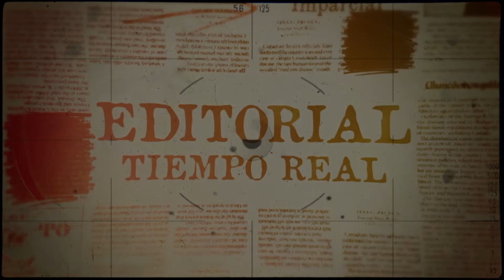🗞Editorial en TiempoRealEC con Henry Moreta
☑️Modalidades o formas de la conducta (art. 23 COIP)
🔸Acción: contradice una norma que prohíbe determinada conducta. Equivale a "un hacer".
🔸Omisión propia: cuando la ley impone la obligación de hacer determinada conducta. Equivale a "un no hacer".
🔸Omisión impropia, comisión por omisión u omisión dolosa (art. 28 COIP) deber de garante. Se imputa no la omisión sino el resultado típico.